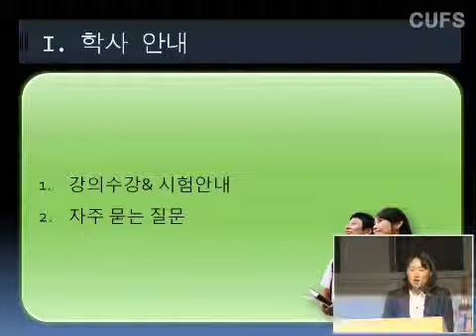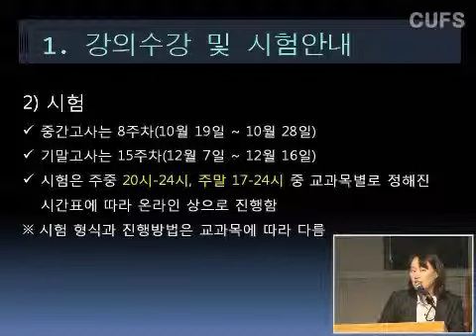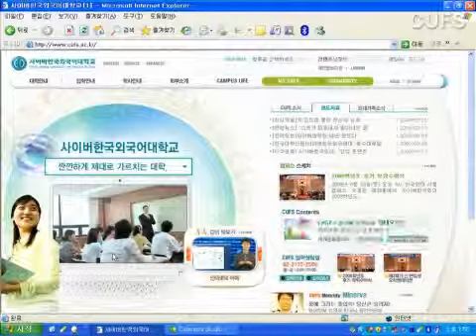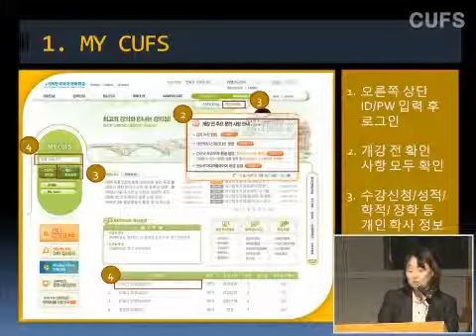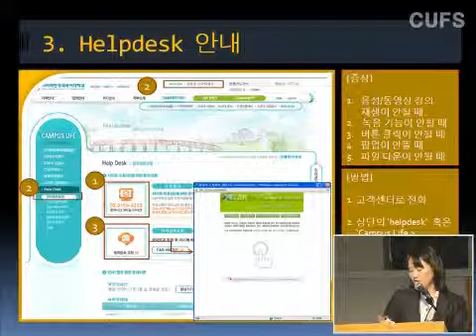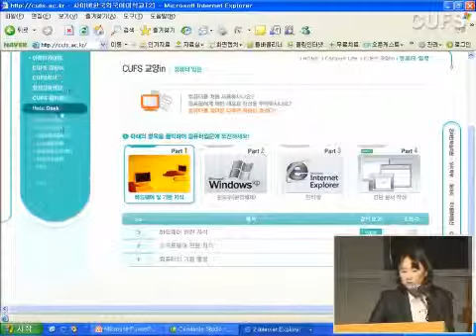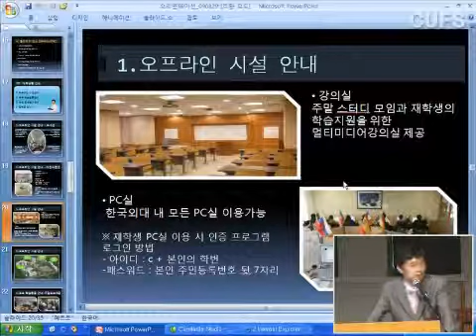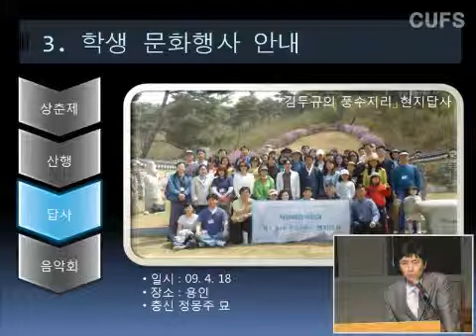2009 2 entrance 500k